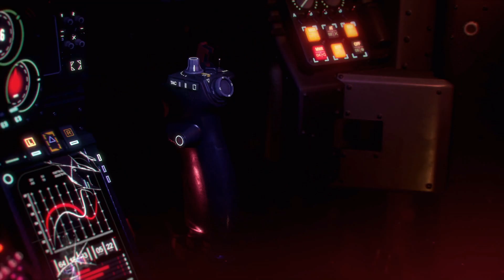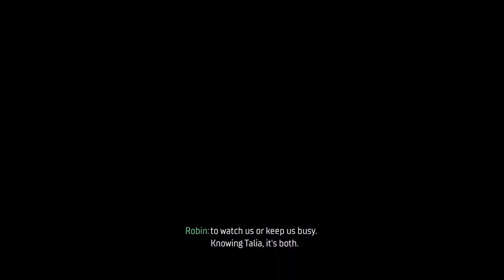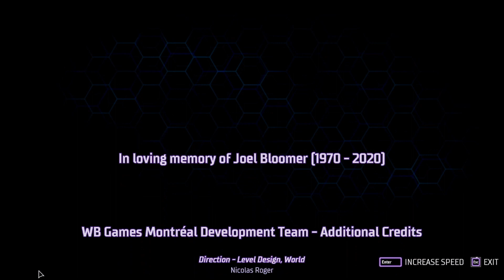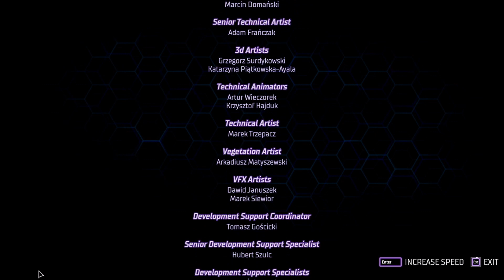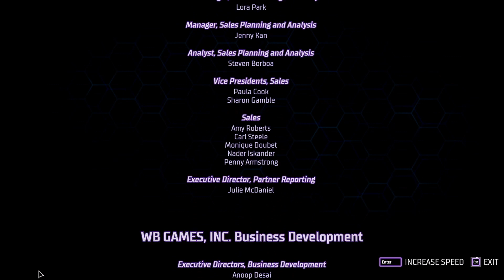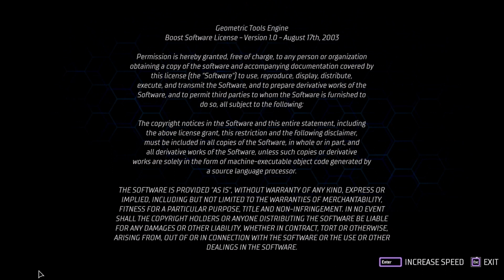Gotham Knights - Head of the Demon - Story Ending (NL / Dutch Playthrough)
Talia is iets van plan bij het oude Arkham Asylum. We zijn daar al jaren niet meer geweest. Wat kan ze mogelijk van plan zijn in het vervallen gebouw? We gaan er op af!

Dit is het einde van ons avontuur. Bedankt voor het meebeleven!